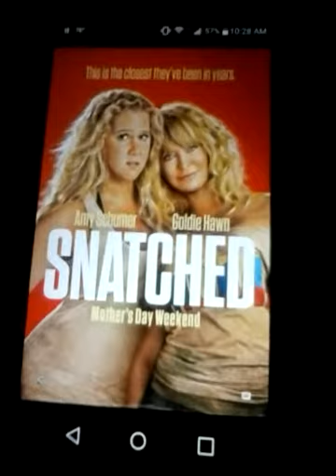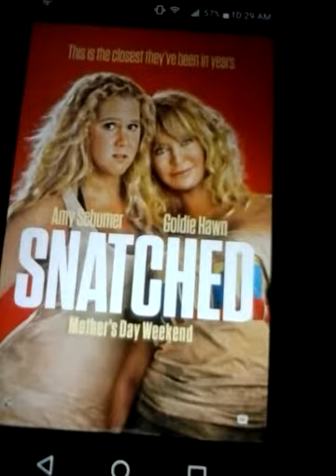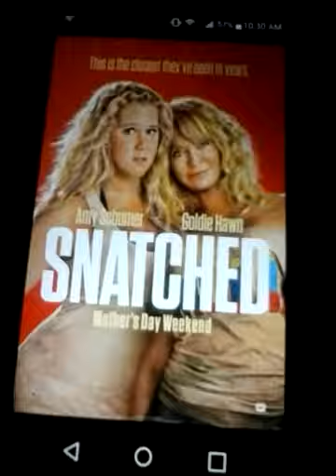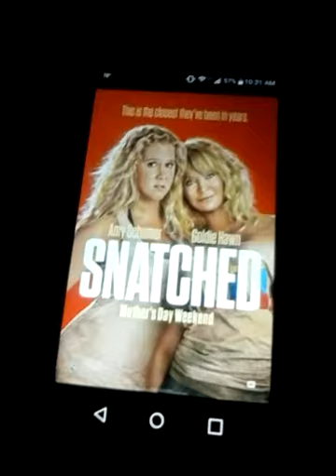Movie Review- Snatched